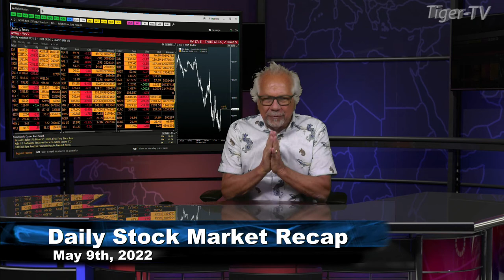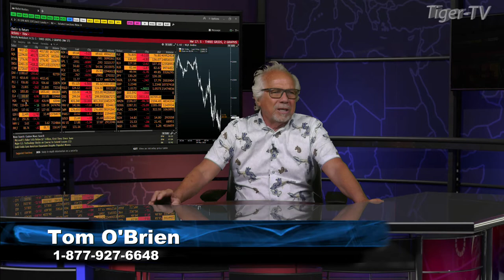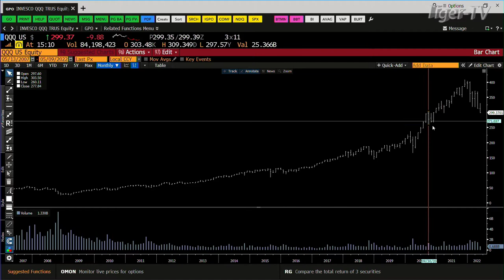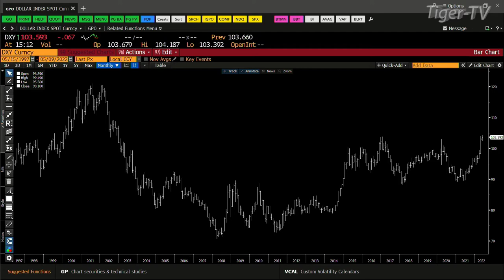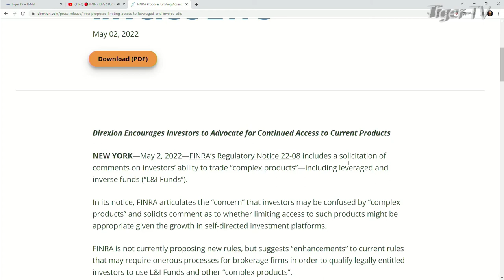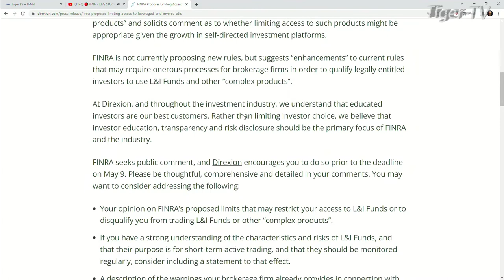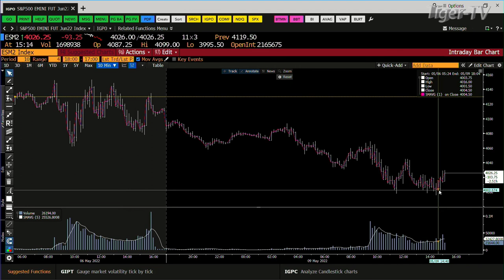May 9th Daily Market Recap - 2022